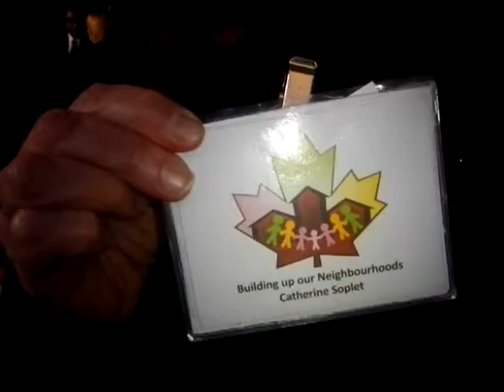HiMY SYeD -- Mayor Rob Ford, New Year's Levee, Toronto City Hall Rotunda, Tuesday January 1 2013